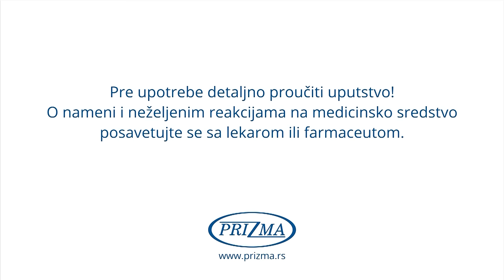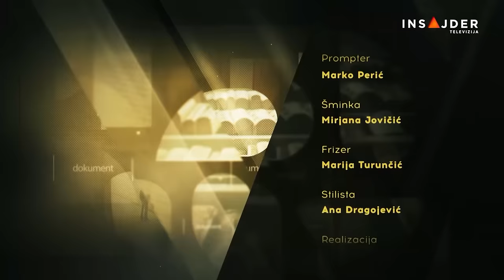AGAPE - Nebojša Dugalić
Dobro veče, ovo je Agape, a moj večerašnji gost čovek koji je bio i Tito i Leka i  Karađoz i Simeon Njago u „Zlatnom runu“., ali i Knez Miškin i Dimitrije Karamazov.
Svojim glumačkim umećem krasio je sva najveća pozorišta u Srbiji, i svoje – kraljevačko. Ostvario je desetine upečatljivih uloga u televizijskim i radijskim dramama, na filmu i televiziji. Jednako uverljiv kako u ulogama generala, inspektora i istorijskih ličnosti, tako i ulogama jurodivih, blagih, bezazlenih, nezlobivih karaktera.
Višestruko je nagrađivan i u zemlji i u inostranstvu.
Glumu je učio u klasi velikog Vladimira Jevtovića, a i sam postao profesor drugim generacijama.
Oprobao se i kao reditelj, a s posebnom pažnjom režira svoj privatni život. A taj život bogatstvom čini i njegovo petoro dece.
Ne prestaje da traga za odgovorima na mnoga pitanja, pa i na pet pojmova koje je izdvojio za ovaj razgovor. To su: nepojamno, smirenje, strpljenje, rasuđivanje, molitva, ljubav
Dobro veče želim Nebojši Dugaliću.